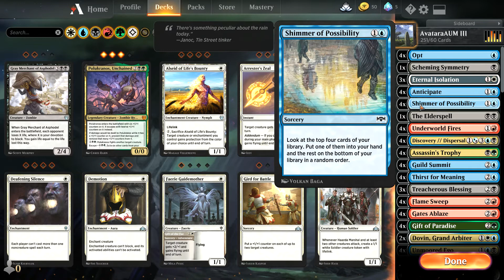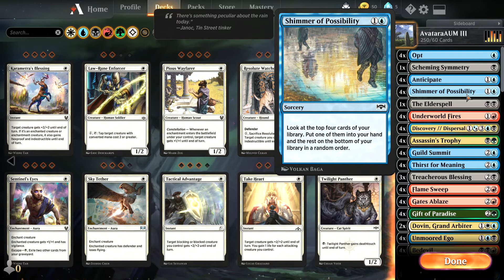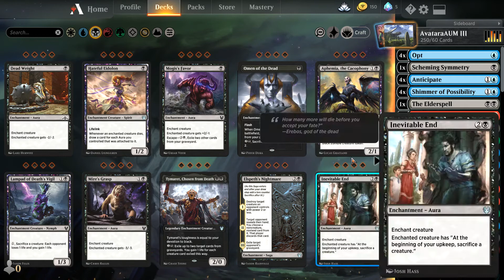31th Saga 250 Card Deck Outrageous PVP Rank March2020 Impossible Magic The Gathering Arena Tutorial